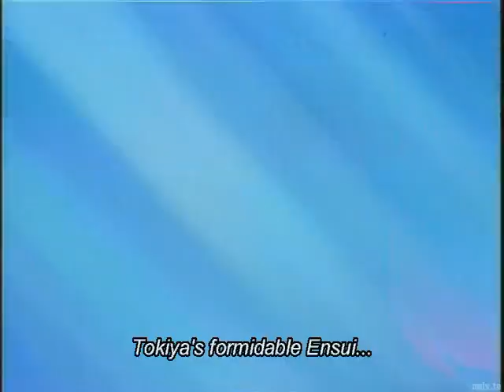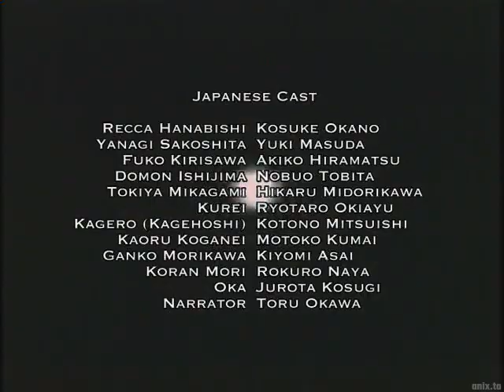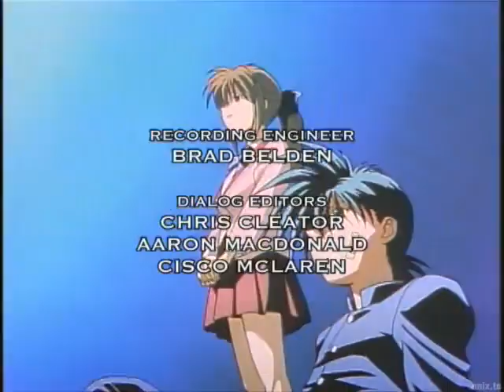Flame of Recca Episode 04 English Sub